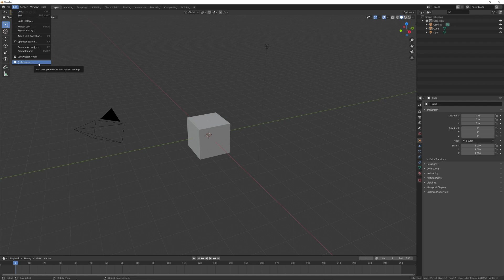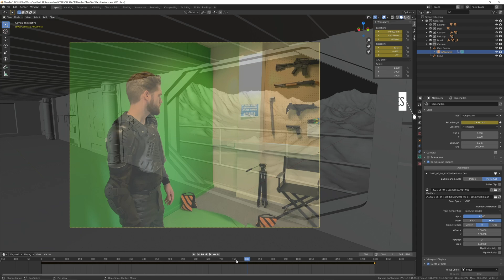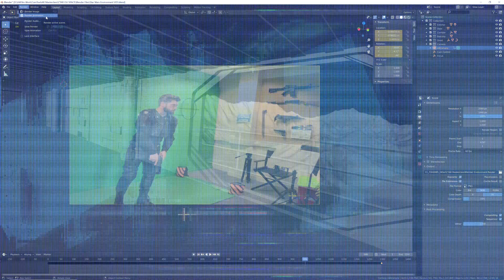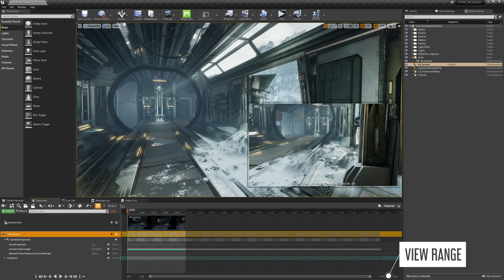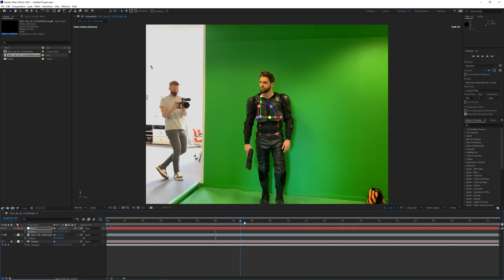CamTrackAR Guide #3: How to use CamTrackAR in Blender, After Effects & Unreal Engine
Learn how to use CamTrackAR tracked footage from your iOS device in Blender, After Effects, or Unreal Engine. CamTrackAR free camera tracking app for iOS allows you to track footage in real-time and mirror camera movements in any CG scene.

Chapters
00:00 Intro
00:30 Import: Blender
02:25 Import: Unreal Engine
04:05 Import: After Effects

*Please note that the reason CamTrackAR can only be used on iOS devices currently is down to the AR camera data we are able to pull from Apple’s hardware technology.